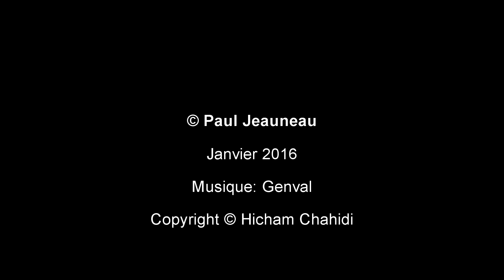Fraicheur à Vendôme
Petite gelée matinale